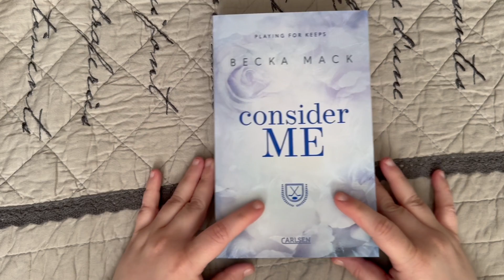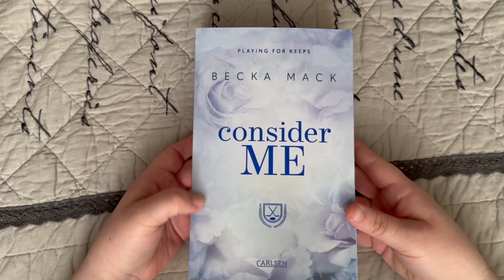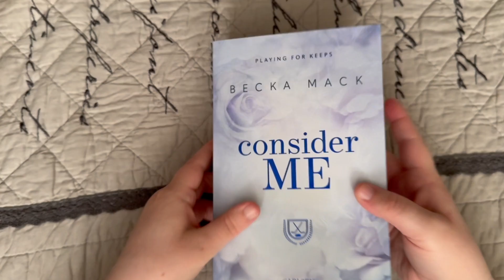Unpacking: Bücherbüchse Liebesbüchse Mai 2024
Meine April Büchse kam leider beschädigt an - da warte ich aktuell noch auf die Ersatzlieferung. Jetzt kam aber schon die Mai Büchse, also zeige ich euch eben diese zuerst und die April Büchse, sobald das Ersatzbuch ankommt.

Ihr könnt euch das Buch noch einmal in Ruhe auf meinem Blog anschauen: